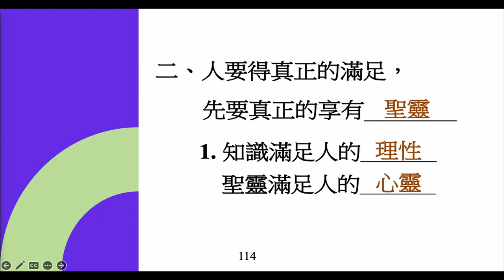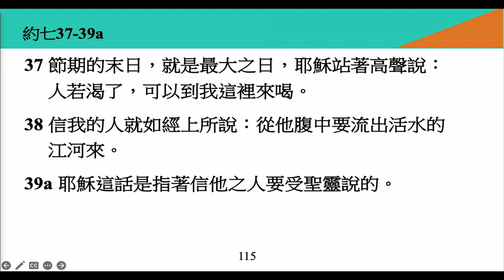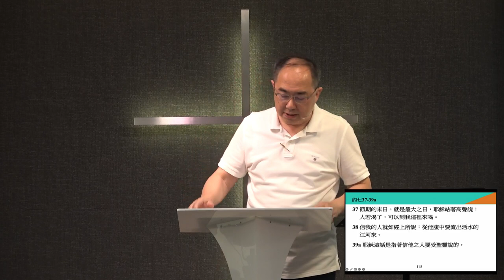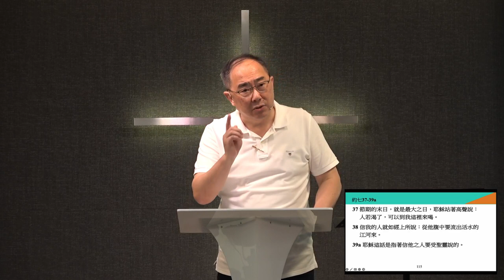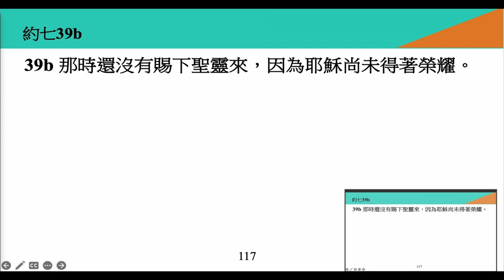李健長老：真知與滿足（2）｜約翰福音20230702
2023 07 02 A&S 主日
約翰福音（十一）
題目：真知與滿足
經文：約七